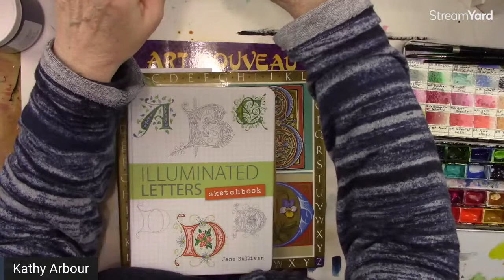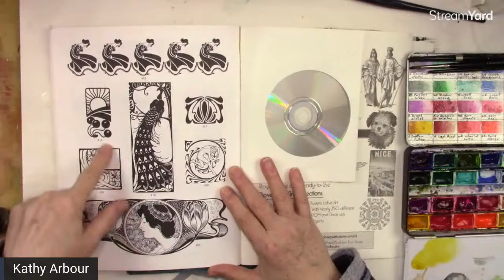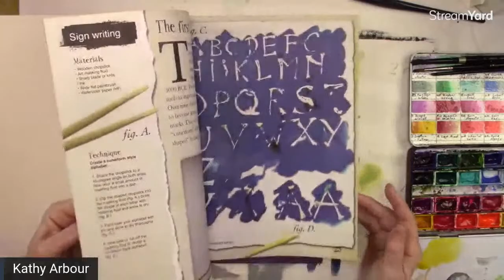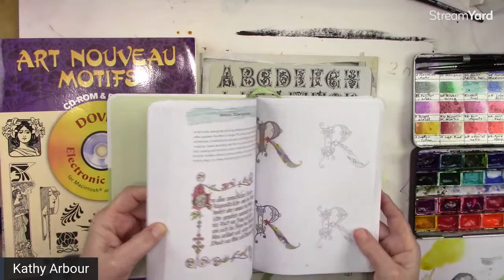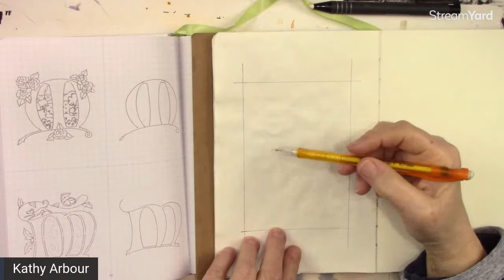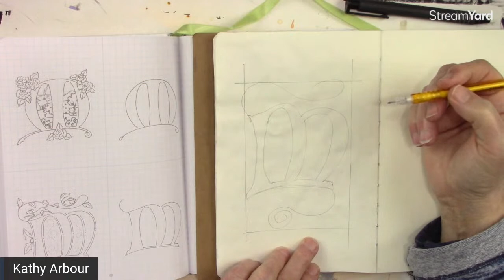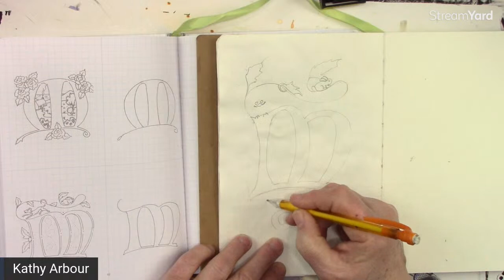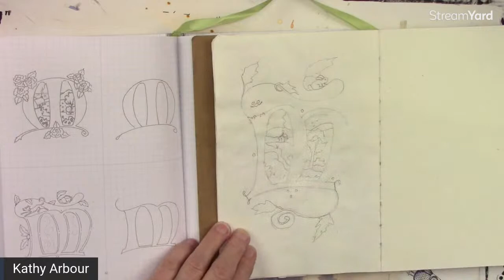Illuminated Letter M Art / watercolor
The letter M is the letter I will be creating and water coloring in this stream. I will be using a few reference books to design this illuminated letter M.

All your support is very much appreciated . Thank you for all your support .